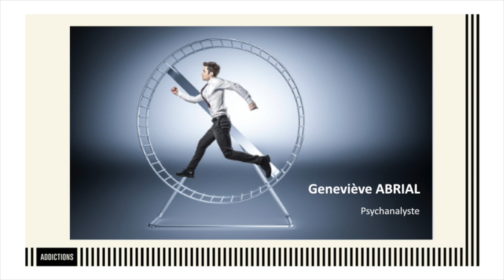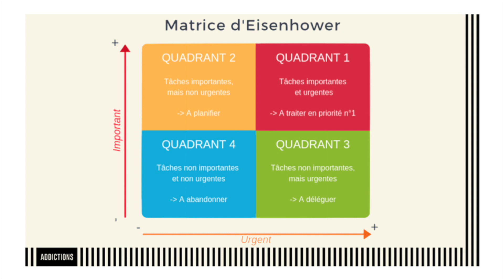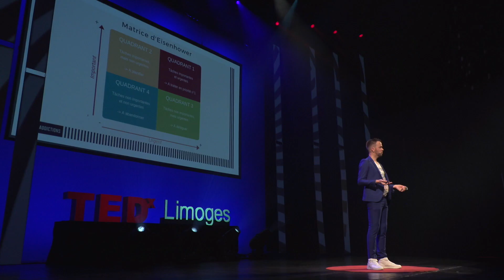Comment avoir le temps de tout faire facilement ? | Mathieu BOINET | TEDxLimoges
NOTE FROM TED: This talk only represents the speaker's personal views and understanding of Neuro-Linguistic Programming (NLP) which lacks legitimate scientific support. We've flagged this talk because it falls outside the content guidelines TED gives TEDx organizers. TEDx events are independently organized by volunteers. The guidelines we give TEDx organizers are described in more detail

Titulaire d'un master en Programmation Neuro-Linguistique, Mathieu met ses compétences à disposition via du coaching et des conférences.
 Votre vie est un fil, et le temps a craqué l’allumette. Bonne course à tou(te)s !

Auteur, conférencier, coach, Mathieu Boinet a connu l’entreprise de l’intérieur, des métiers manuels aux fonctions de cadre dirigeant. Il a pris le temps d’observer les femmes, les hommes, les a vu(e)s se démultiplier, courir après l’horloge pour mieux remplir leurs existences.
C’était donc ça, vivre plus fort ? Une frénésie ?
Captifs de Chronos, funeste sort que le vôtre : le temps a trompé votre œil, et nulle terre promise en vue... « Trop tard » ? Parole aveugle.
Tant que vous êtes sur le fl, à toute heure vous reprendrez la main. This talk was given at a TEDx event using the TED conference format but independently organized by a local community.